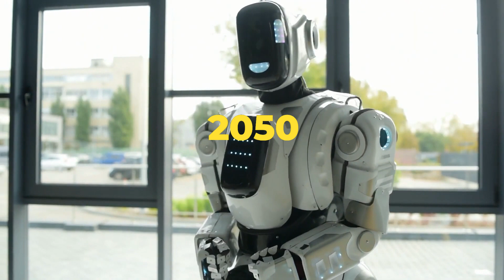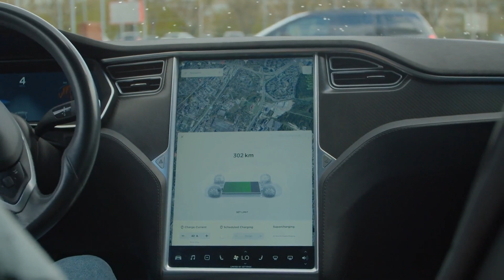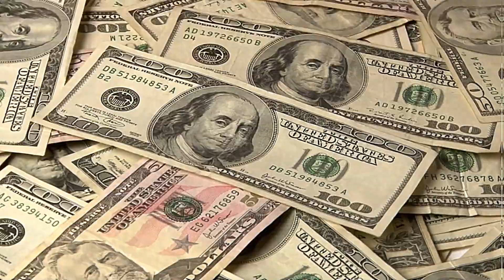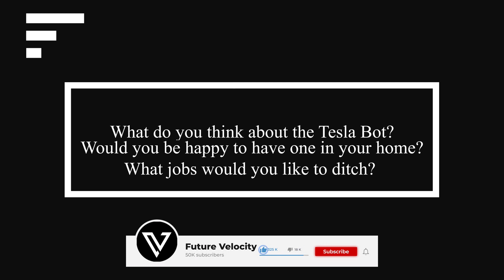New Tesla Bot Confirmed. How Could Elon Musk Do This?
Everything Elon is here to deliver the best Elon Musk content as fast as it happens. We're working day and night to give you incredible insights into how Elon thinks, what he is doing and what we can all learn from him.

🔔. We never intend to infringe on copyright. If you feel there is a copyright issue found within one of these videos and are a representative or owner then please do get in touch with us on our email in our about page & we will remove the content.